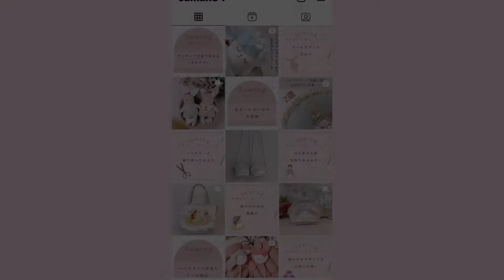【ハンドメイド裏側】撮影背景は、手作りです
ご視聴頂きどうもありがとうございます(^^)
thanks

撮影背景や撮影の裏側を撮影してみました
みなさんのハンドメイド作品の写真撮影にお役に立てれば幸いです💕

𓐄 𓐄 𓐄 𓐄 𓐄 𓐄 𓐄 𓐄 𓐄 𓐄 𓐄 𓐄 𓐄 𓐄 𓐄 𓐄 𓐄 𓐄 𓐄 𓐄 𓐄 𓐄 𓐄 𓐄 𓐄
直線縫いでできるヘアアクセサリー

𓐄 𓐄 𓐄 𓐄 𓐄 𓐄 𓐄 𓐄 𓐄 𓐄 𓐄 𓐄 𓐄 𓐄 𓐄 𓐄 𓐄 𓐄 𓐄 𓐄 𓐄 𓐄